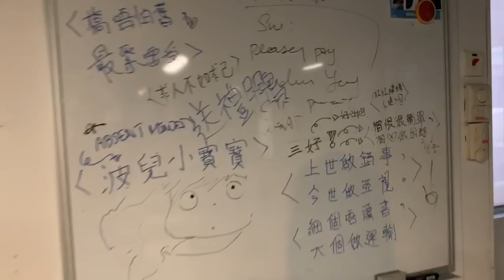搬Office實錄｜我的日常Vlog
紀念一下呢個工作左幾年嘅Office
我地要去荷里活。。。道進發啦！！
呢個伴我走過好多個通宵嘅夜晚嘅伙伴，要說聲ByeBye啦

8/F C Wisdom Centre,
37 Hollywood Road, Central